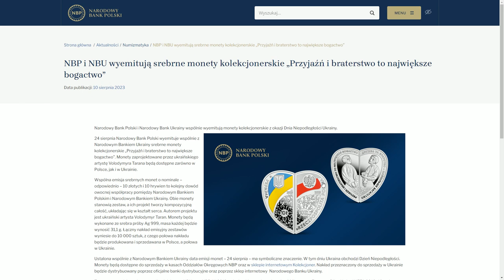АНОНС: набір срібних пам'ятних монет "Дружба та братство – найбільше багатство" Польща та Україна